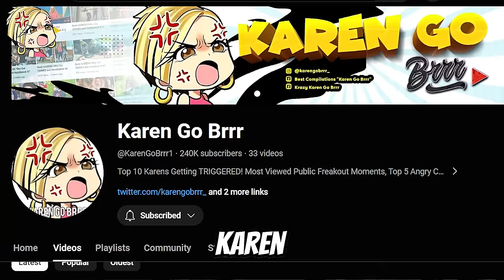Karen Gets a Surprise WARDROBE MALFUNCTION After an Airplane BRAWL!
Embark on an adrenaline-fueled journey through the wild antics of 'Karen Go Brrrr!' Brace yourself for jaw-dropping moments as our latest episode unfolds: "Karen Gets a Surprise WARDROBE MALFUNCTION After an Airplane BRAWL!" In this rollercoaster of emotions, witness the aftermath of a Karen's clash with the WRONG PASSENGERS that takes an unexpected turn. This isn't your typical public freakout; it's a symphony of chaos with a wardrobe malfunction twist!

But that's not all – stay glued to your screens as we dive into a spectrum of Karen encounters. From a racist Karen expecting assistance after hurling a racial slur to the bizarre airport musical that leaves everyone bewildered, we've got it all. Strap in for the rollercoaster as newly released bodycam footage exposes a Racist Karen in the act, orchestrating a full-blown racist rant. And just when you think you've seen it all, two Karens engage in a senseless argument over a dog, proving that the Karen saga knows no bounds.

Whether you're a fan of public freakouts, outrageous Karen moments, or just in the mood for some jaw-dropping entertainment, this episode has it all. Don't miss out on the hilarity, drama, and sheer insanity that unfolds in "Karen Gets a Surprise WARDROBE MALFUNCTION After an Airplane BRAWL!" 🔥👊

Join the 'Karen Go Brrrr!' community as we navigate the comical, absurd, and sometimes unbelievable world of Karens. It's time to laugh, cringe, and shake your head in disbelief – because when it comes to Karens, anything can happen!

Join the community and let's keep the laughter rolling!KarenGoBrrrrr

Chapter list:

00:30 Karen was previously terrorizing unsuspecting employees at McDonald's.
01:44 Neighbor from behind wants the lady to move her cameras in the back of the house so that they don’t record his backyard.
03:17 Racist Karen who in an unexpected plot twist expects assistance after hurling a racial slur!
04:29 Mom confronts Walmart employees after telling kids to leave the store for causing a disruption.
06:46 Elderly flight attendant becomes the sage diplomat, skillfully diffusing a squabble over seats.
08:19 A grandma Karen hitting someone and lying to justify it – the audacity unfolds like an Oscar-worthy drama!
09:34 A Karen losing it at the airport for no apparent reason – classic Karen behavior.
11:19 Karen tries breaking into someone's home – a literal crime in progress, starring the burglar Karen in a suspenseful act.
12:40 A full-blown racist rant by the pool, starring in 'The Karen Chronicles’.
16:18 Two Karens engage in a senseless argument over a dog – a true carnival of chaos.
19:25 Karen argues relentlessly over territory that isn't hers, completely undeterred by logic or documents.
21:56 NY police get a call for domestic and show up at the wrong address.
23:49 A multitude of Karens engaging in a relentless battle over an airline seat.